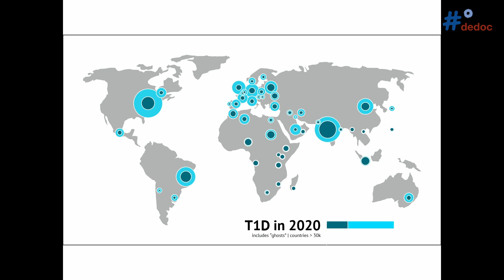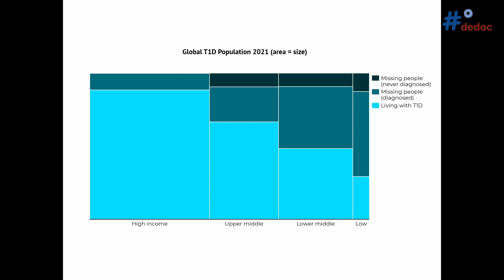Priyanka Rai introduces the Type-1-Diabetes Index from JDRF at docday° on World Diabetes Day 2021